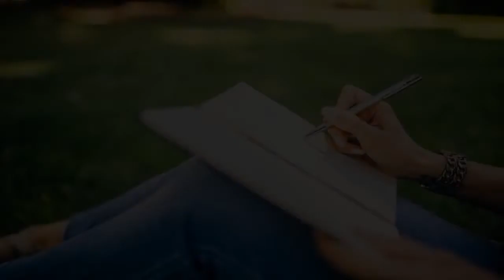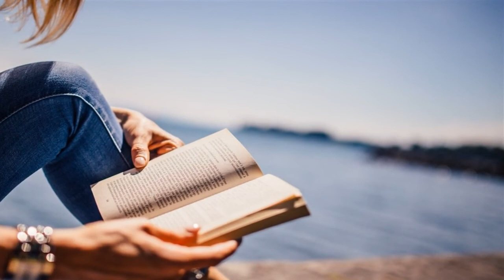S p a ASMR! ASMR scratching! Relaxation!